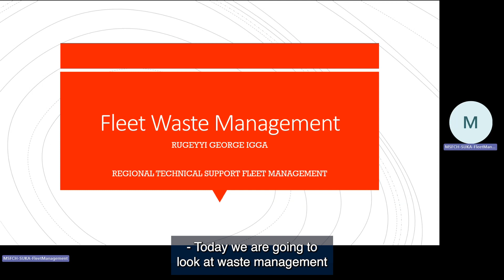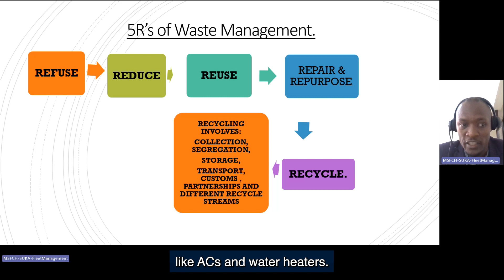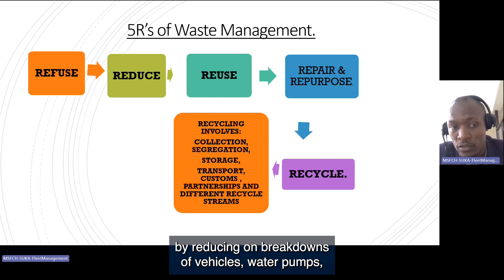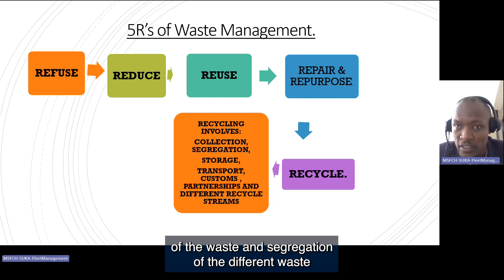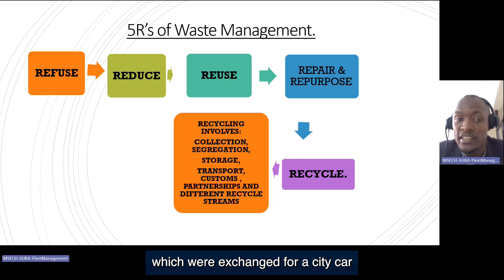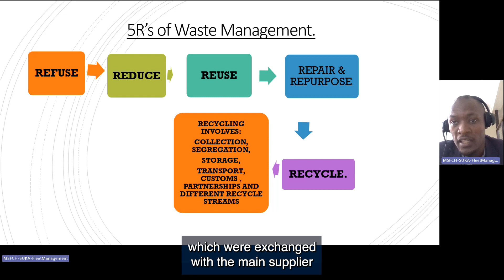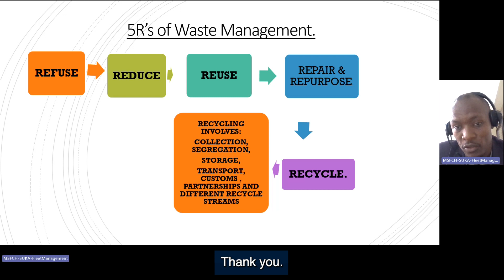Global Fleet Summit - December 2023 - Waste management